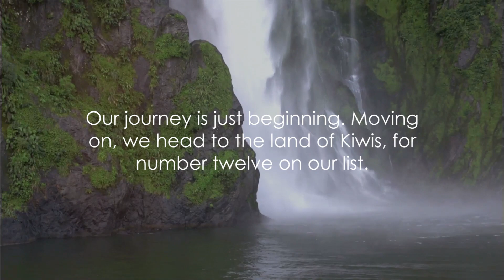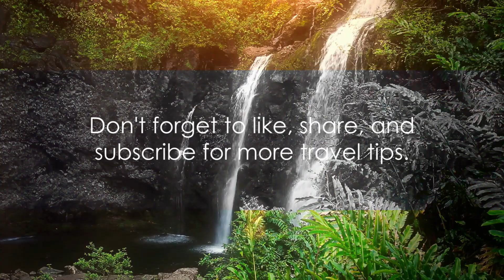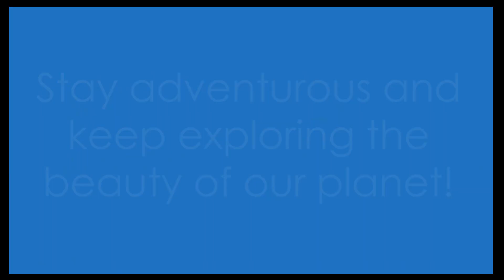🌍Top 14 Most Amazing Places on Earth That Don't Feel Real - Travel Video for Real Nature Lovers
Discover the Most Surreal Places on Earth! 🌍✨ | Nature's Masterpieces and Breathtaking Landscapes

Embark on a virtual journey to the most surreal places on our planet, where nature becomes a masterpiece and landscapes defy imagination. From the pristine beaches of Placencia, Belize 🏝️, to the fairy-tale setting of Plitvice Lakes National Park, Croatia 🇭🇷, each destination offers a unique blend of magic and wonder.

14. Placencia, Belize:
Unwind on the pristine beaches of Placencia, a Caribbean paradise with coral reefs, marine life, and a laid-back atmosphere.

13. Plitvice Lakes National Park, Croatia:
Step into a fairy tale at Plitvice Lakes, where cascading waterfalls and crystal-clear lakes create a magical natural spectacle.

12. Banff National Park, Canada:
Surrounded by the Canadian Rockies, Banff National Park offers majestic mountain vistas, turquoise lakes, and abundant wildlife.

11. Fiordland National Park, New Zealand:
Navigate the breathtaking fiords of Fiordland, where dramatic cliffs, waterfalls, and lush forests create a truly immersive experience.

10. Zhangjiajie National Forest Park, China:
Walk among towering sandstone pillars in the Avatar Hallelujah Mountains, a surreal landscape that inspired the film "Avatar."

9. Yosemite National Park, USA:
Home to iconic landmarks like El Capitan and Half Dome, Yosemite boasts majestic waterfalls, giant sequoias, and diverse ecosystems.

8. Amazon Rainforest, Various Countries:
Explore the unparalleled biodiversity of the Amazon Rainforest, the lungs of our planet, with its vibrant flora and fauna.

7. Yellowstone National Park, USA 🇺🇸:
Encounter geothermal wonders, diverse wildlife, and vast wilderness in Yellowstone, the first national park in the world.

6. Serengeti National Park, Tanzania:
Witness the Great Migration, where millions of wildebeest and zebras traverse the vast plains of the Serengeti.

5. Ha Long Bay, Vietnam:
Sail through the otherworldly karst formations of Ha Long Bay, a UNESCO World Heritage Site and a vision of natural artistry.

4. Norwegian Fjords, Norway:
Marvel at the majestic fjords of Norway, where steep cliffs, glacial waters, and picturesque villages create a stunning panorama.

3. Patagonia, Argentina and Chile:
Immerse yourself in the wild beauty of Patagonia, where glaciers, mountains, and expansive landscapes redefine the meaning of untouched wilderness.

2. The Swiss Alps, Switzerland:
Stand in awe of the majestic Swiss Alps, with their snow-capped peaks, pristine lakes, and charming alpine villages.

1. Bora Bora, French Polynesia:
Experience the epitome of paradise on Earth in Bora Bora, where overwater bungalows, turquoise lagoons, and lush greenery create a haven for true nature lovers. 🌺🏔️